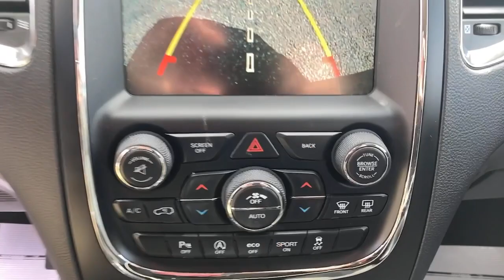2017 Dodge Durango Swedesboro, Turnersville, Mullica Hill, Sewell, Wenonah, NJ 1228102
Granite Metallic Clearcoat  2017 Dodge Durango available in Swedesboro, New Jersey at Spirit Chrysler Dodge Jeep Ram. Servicing the Turnersville, Mullica Hill, Sewell, Wenonah, NJ area.

CARFAX 1 owner and buyback guarantee*** All Wheel Drive, never get stuck again.. This outstanding 2017 Dodge Durango SXT is just waiting to bring the right owner lots of joy and happiness with years of trouble-free use. New Arrival!! My!! My!! My!! What a deal!!! Optional equipment includes: Quick Order Package 23B, Popular Equipment Group, Radio: Uconnect 3C w/8.4' Display, 3rd Row Seating Group... For more information on this or any other Spirit Chrysler Dodge Jeep vehilce please go
Quick Order Package 23B, Popular Equipment Group, Radio: Uconnect 3C w/8.4' Display, 3rd Row Seating Group, 1410# Maximum Payload, 160 Amp Alternator, 2 LCD Monitors In The Front, 24.6 Gal. Fuel Tank, 3 12V DC Power Outlets, 3.45 Rear Axle Ratio, 3RD ROW SEATING GROUP-inc: 2nd Row 60/40 Fold & Tumble SeatInterior Removable/Rechargeable Lamp3rd Row Seat7 Passenger Seating, 4-Way Driver Seat -inc: Manual Recline and Fore/Aft Movement, 4-Way Passenger Seat -inc: Manual ReclineFore/Aft Movement and Fold Flat, 4-Wheel Disc Brakes w/4-Wheel ABSFront Vented DiscsBrake Assist and Hill Hold Control, 50 State Emissions, 6 Speakers, 60-40 Folding Split-Bench Front Facing Manual Reclining Fold Forward Seatback Rear Seat, 650CCA Maintenance-Free Battery w/Run Down Protection, ABS And Driveline Traction Control, Air Filtration, Airbag Occupancy Sensor, Black Side Windows Trim, BLACKCLOTH LOW-BACK BUCKET SEATS, Body-Colored Door Handles, Body-Colored Front Bumper w/Colored Rub Strip/Fascia Accent, Body-Colored Power Heated Side Mirrors w/Manual Folding, Body-Colored Rear Step Bumper w/Colored Rub Strip/Fascia Accent, Cargo Area Concealed Storage, Cargo Space Lights, Carpet Floor Trim, Chrome Bodyside Insert and Colored Wheel Well Trim, Clearcoat Paint, Cloth Low-Back Bucket Seats, Colored Grille w/Chrome Surround, Compact Spare Tire Stored Underbody w/Crankdown, Compass, Cruise Control w/Steering Wheel Controls, Curtain 1st2nd And 3rd Row Airbags, Day-Night Rearview Mirror, Deep Tinted Glass, Delayed Accessory Power, Digital/Analog Display, Driver And Passenger Visor Vanity Mirrors, Driver Foot Rest, Driver Knee Airbag, Dual Stage Driver And Passenger Front Airbags, Dual Stage Driver And Passenger Seat-Mounted Side Airbags, Dual Zone Front Automatic Air Conditioning, Electric Power-Assist Steering, Electronic Stability Control (ESC) And Roll Stability Control (RSC), Engine Auto Stop-Start Feature, Engine oil cooler, Engine: 3.6L V6 24V VVT UPG I w/ESS, ENGINE: 3.6L V6 24V VVT UPG I W/ESS(STD), Fade-To-Off Interior Lighting, Fixed Rear Window w/Fixed Interval Wiper and Defroster, FOB Controls -inc: Cargo Access and Windows, Front And Rear Anti-Roll Bars, Front And Rear Map Lights, Front Center Armrest w/Storage and Rear Center Armrest, Front Fog Lamps, Front license plate bracket, Full Carpet Floor Covering -inc: Carpet Front And Rear Floor Mats, Full Cloth Headliner, Full Floor Console w/Covered StorageMini Overhead Console w/Storage and 3 12V DC Power Outlets, Full-Time All-Wheel, Fully Automatic Aero-Composite Halogen Headlamps w/Delay-Off, Galvanized Steel/Aluminum Panels, Gas-Pressurized Shock Absorbers, Gauges -inc: SpeedometerOdometerOil PressureEngine Coolant TempTachometerOil TemperatureTransmission Fluid TempEngine Hour MeterTrip Odometer and Trip Computer, GPS Antenna Input, GRANITE METALLIC CLEARCOAT, GVWR: 6 500 lbs, HVAC -inc: Auxiliary Rear HeaterHeadliner/Pillar Ducts and Console Ducts, Illuminated Front Cupholder, Illuminated Locking Glove Box, Instrument Panel BinDriver / Passenger And Rear Door Bins, Integrated Voice Command w/Bluetooth, Interior Trim -inc: Chrome Interior Accents, Laminated Glass, LED Brakelights, Liftgate Rear Cargo Access, Lip Spoiler, Manual Anti-Whiplash w/Tilt Front Head Restraints and Fixed Rear Head Restraints, Manual Tilt/Telescoping Steering Column, MANUFACTURER'S STATEMENT OF ORIGIN, Multi-Link Rear Suspension w/Coil Springs, Outboard Front Lap And Shoulder Safety Belts -inc: Rear Center 3 PointHeight Adjusters and Pretensioners, Outside Temp Gauge, Perimeter/Approach Lights, Permanent Locking Hubs, POPULAR EQUIPMENT GROUP-inc: Heated Steering Wh